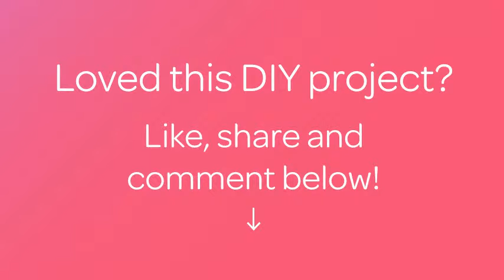Make a Simple Boho Inspired Beaded Headpiece - Style - Guidecentral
About this DIY project:
- Title: Make a Simple Boho Inspired Beaded Headpiece

Supplies:
- Chain
- Pliers
- Beads
- Nylon cord
- Scissors
- Yarn